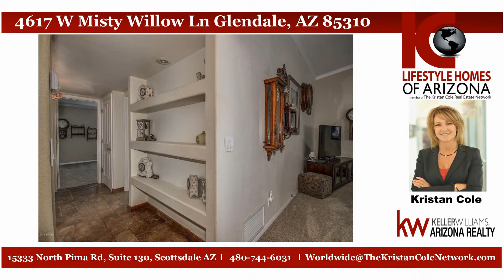4617 W Misty Willow Ln Glendale, AZ 85310 l Arizona Real Estate Properties l Kristan Cole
WELCOME HOME! This gorgeous family residence sits on just under 1/2 acre of beautifully maintained, lush landscaping. From the garage to the kitchen, no expense was spared! Travertine throughout w/carpet only in bedrooms. Kitchen boasts elegant cherry cabinets,thick granite counter tops,stainless steel appliances,planters shelf,bay window in dining area!Perfect entertaining setting w/kitchen open to family room which showcases fireplace, built-in entertainment & crown molding.This home is the perfect combo of designer meets family living.Relax fireside in your master retreat which offers separate his/her skinks,walk-in closet & jetted tub!Oversized 3car garage with cabinets and work bench! Escape in this resort styled backyard! Covered RV parking, multipe covered patios, above ground pool!